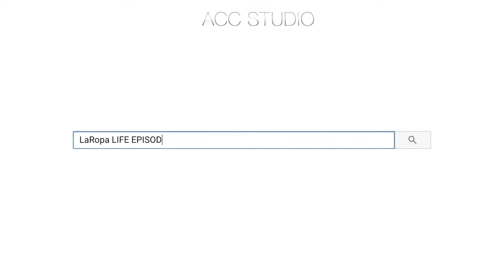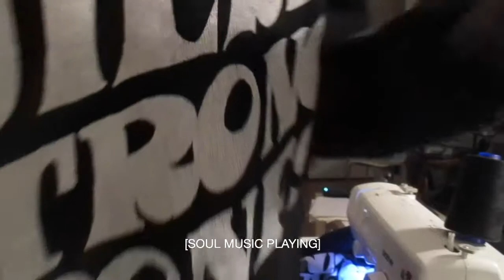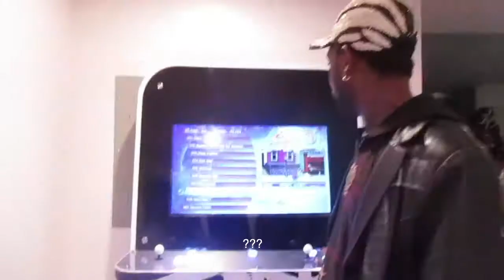LaRopa LIFE EPISODE 2 (JOYOUS)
ACC STUDIO PRESENTS

𝔸ℂℂ 𝕊𝕋𝕌𝔻𝕀𝕆 PRESENTS “ 𝓛𝓪𝓡𝓸𝓹𝓪 𝕃𝕀𝔽𝔼 💋 “

A REALITY TV SHOW ABOUT THE RISE OF    CREATIVE COMPANY, 𝔸ℂℂ 𝕊𝕋𝕌𝔻𝕀𝕆 & THE INNER WORKINGS OF THEIR BRAND
𝓛𝓪𝓡𝓸𝓹𝓪💋

THE SHOW STARS ACC STUDIO FOUNDERS @RIGHTFUCKINOW

WITH NEW ACC STUDIO MEMBER @ACCSTUDIOISTHEBEST CAPTURING ALL THE MAGIC 💫🎥